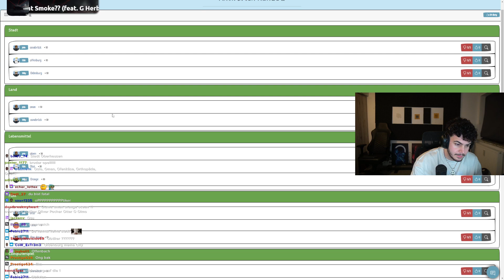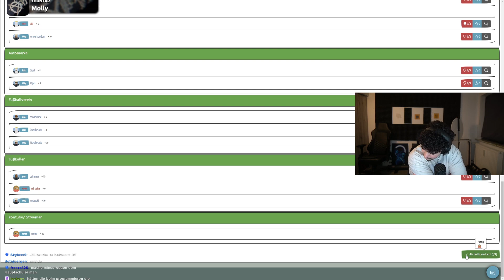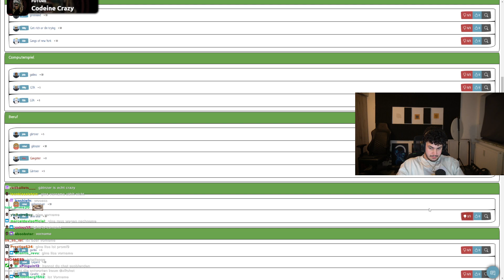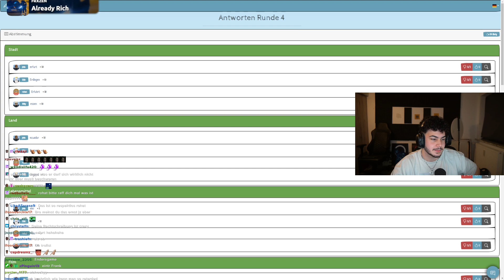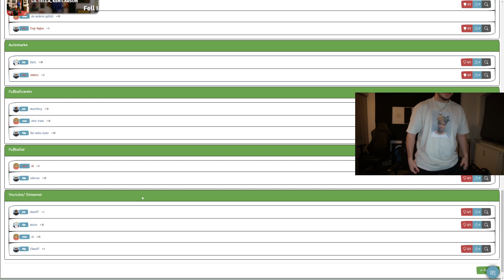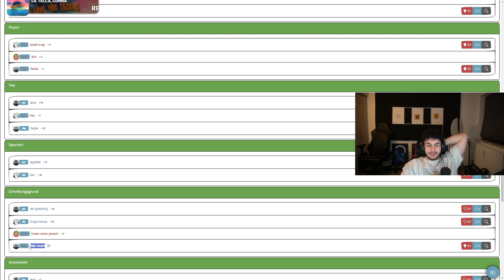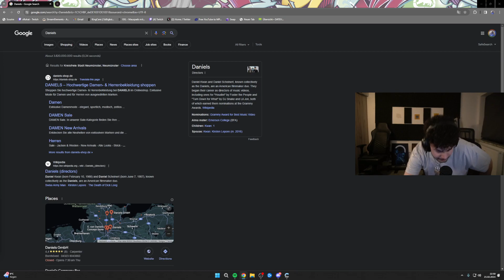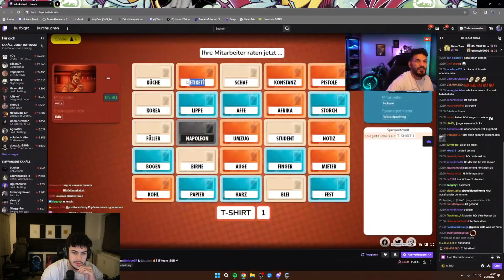🔴 xRohat [Just Chatting] Livestream vom 21.2.2024 [Part 8]